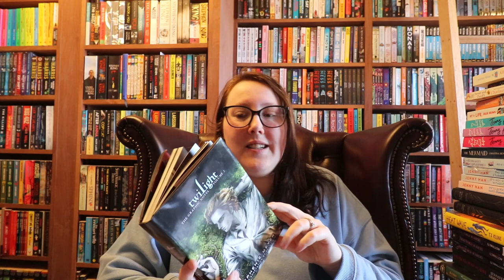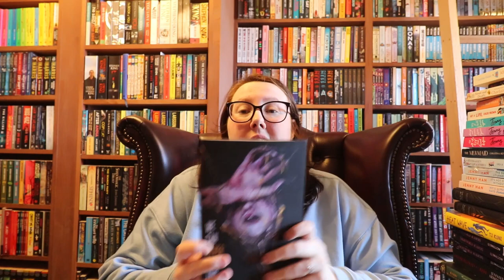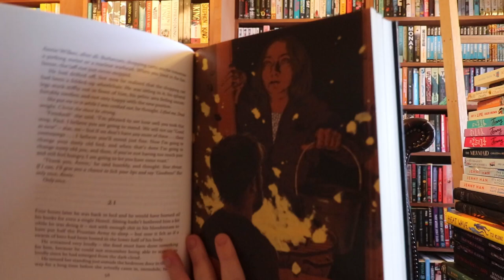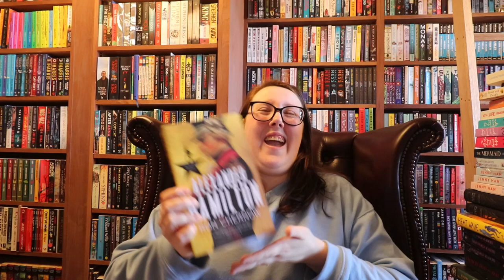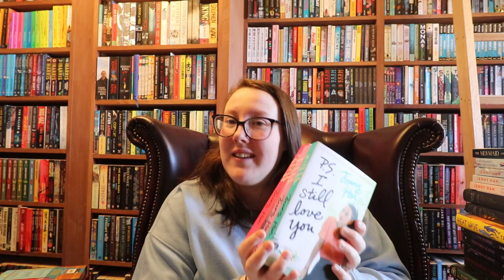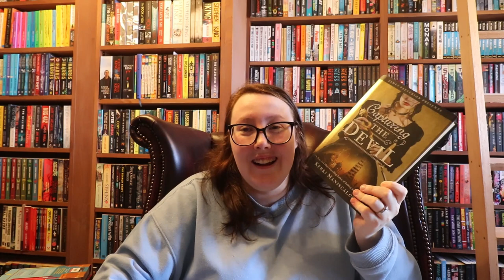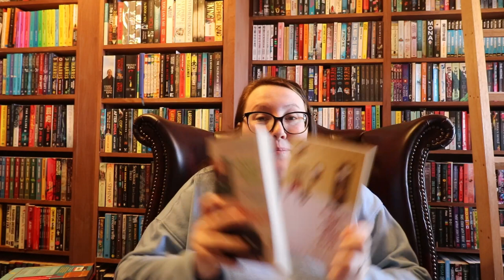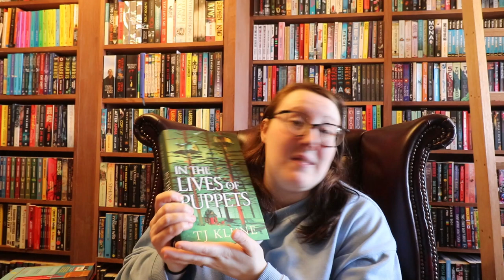Big Birthday Book Haul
Channels Mentioned;

Amazon wishlist
Please never feel like you need to buy me anything but it is always appreciated if you do :)